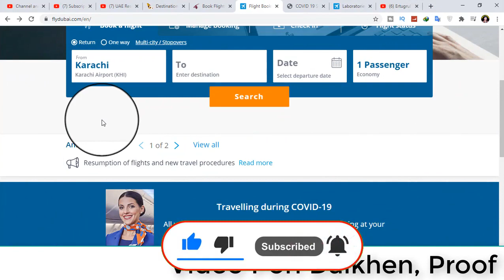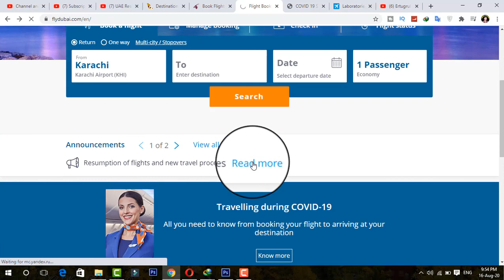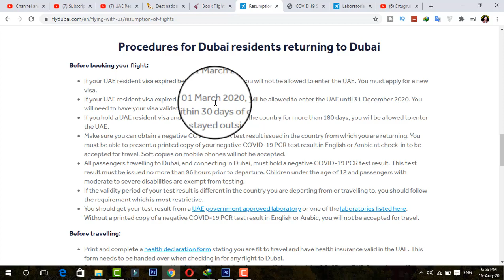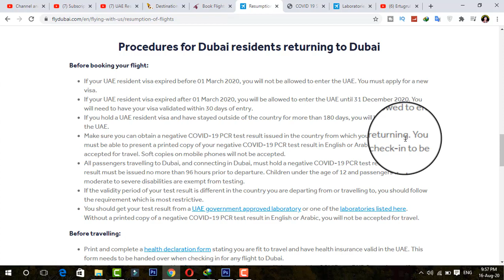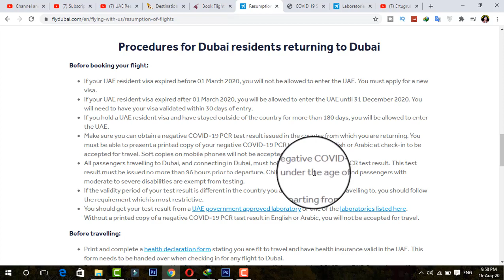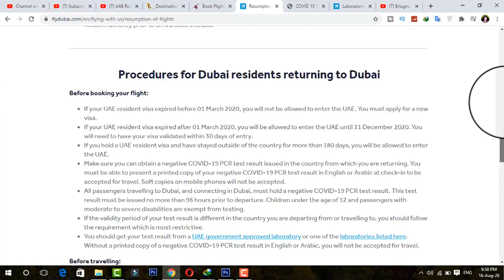No Need ICA Approval & No Need GDRFA Approval for UAE Residence Visa on FlyDubai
Flydubai need not ICA Approval and No GDRFA Approval to All UAE Residence Visa Holders. You can visit UAE if you have a residence visa of any state of UAE including Dubai, Abu Dubai, Sharjah, Etc